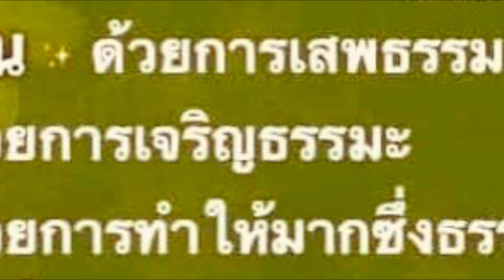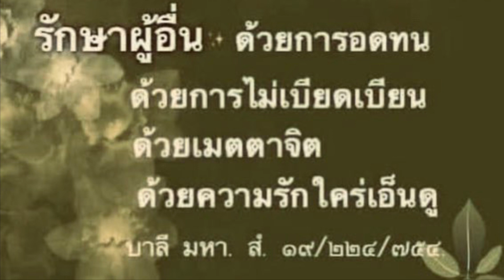152... ทำข้าวห่อ ส่งลุงไปทำงานยามเช้า รับแสงแดดที่ชนบทบ้านฉัน Alberta Canada